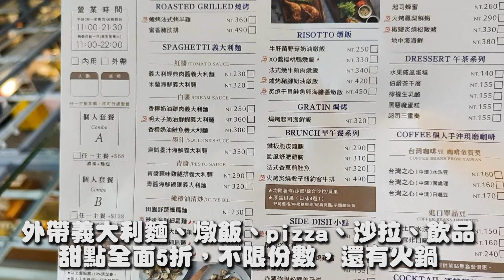這是真的！！外帶餐點真的只要５折！店內燉飯、義大利麵、ＰＩＺＺＡ、飲料、甜點全面都只要原價的５折超殺優惠！限時優惠，要吃的人趕快來哦～！｜新店小碧潭餐廳 Sunny Queen陽光皇后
現在有５折優惠餐廳哦
這家就位於新店小碧潭捷運站上面５樓
是扎扎實實的５折，不是拿新的組合騙你５折哦～

店名：Sunny Queen 陽光皇后
外帶5折優惠時間：到2022/06/30
營業時間：早上11:00~21:30
地址： 新北市新店區中央路157號5樓